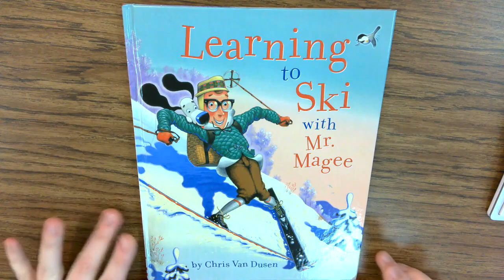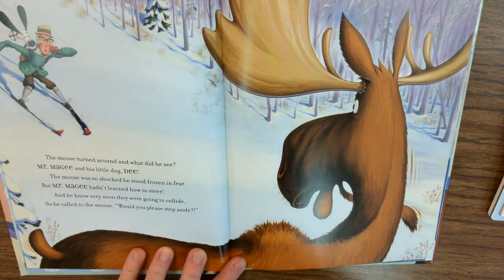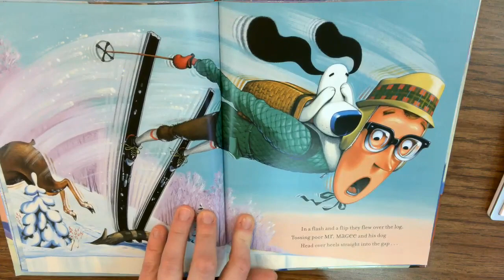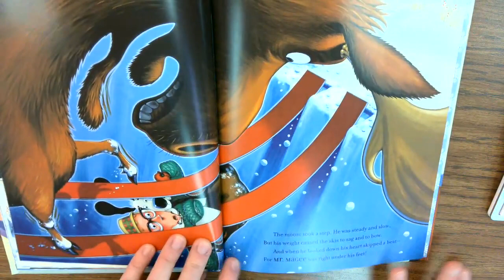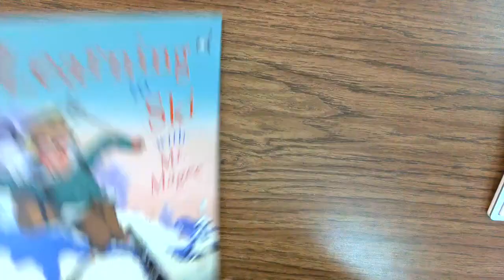5th Grade Ski Read Aloud